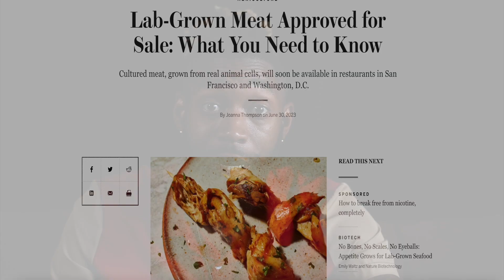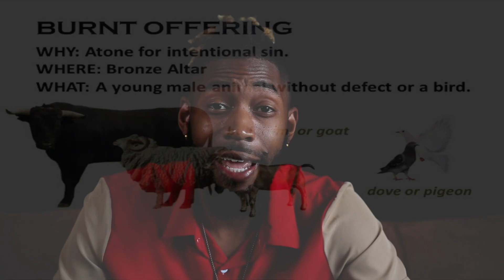It was always hidden in plain sight, you just never looked for it..